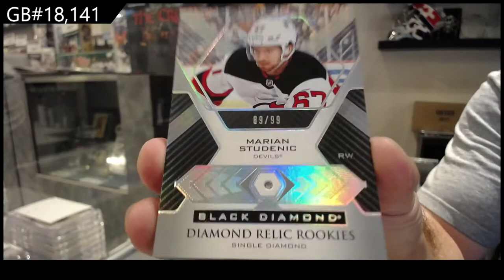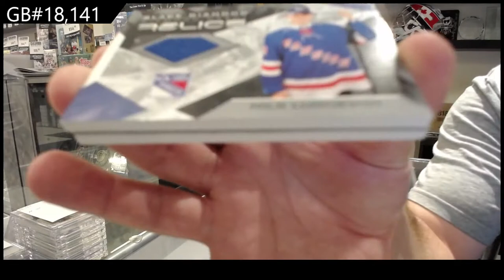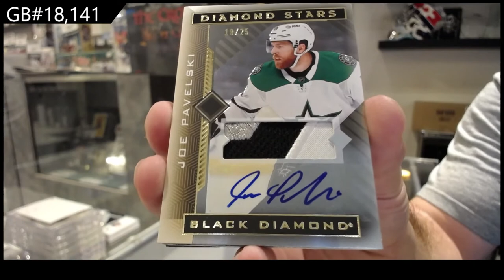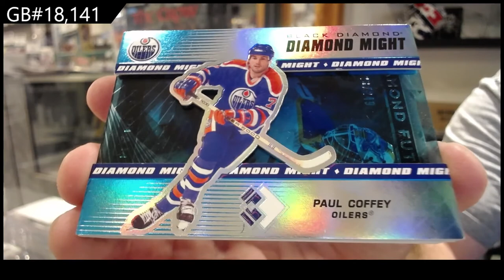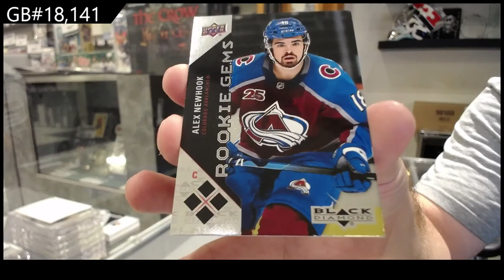21-22 Upper Deck Black Diamond Hockey 2 Box Break With CDD Box - C&C GB #18,141